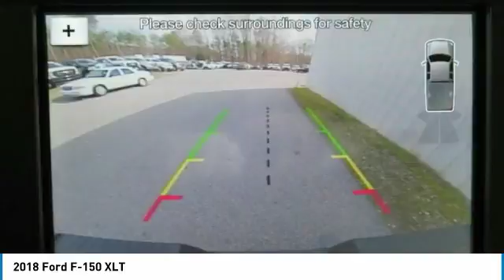2018 Ford F-150 T51521